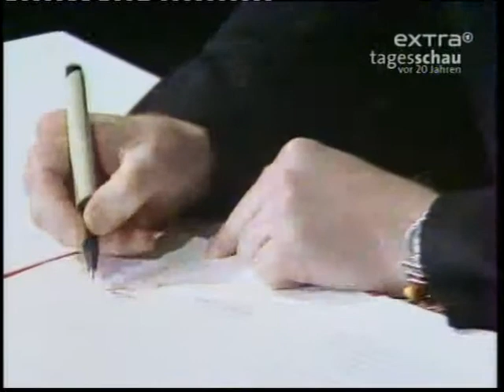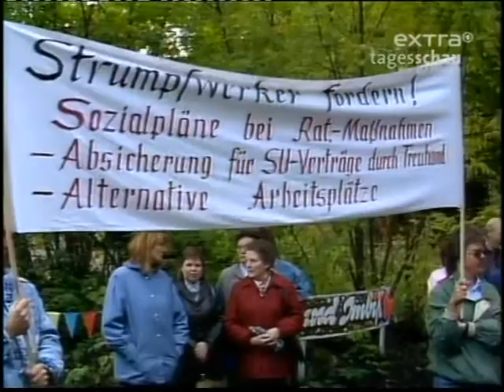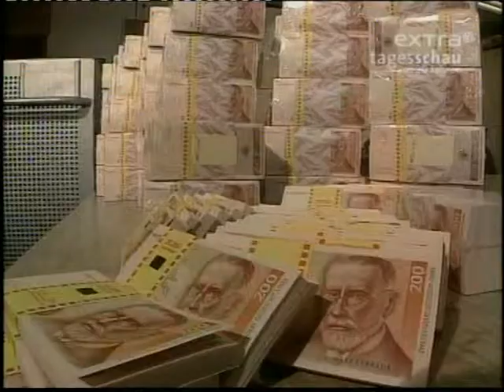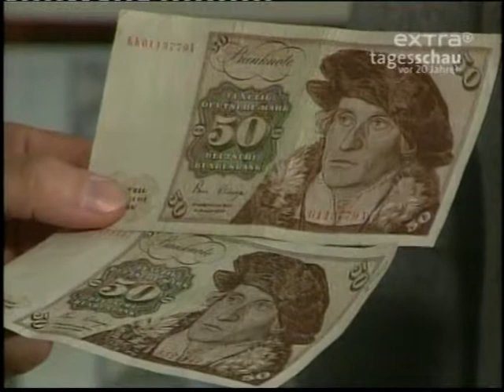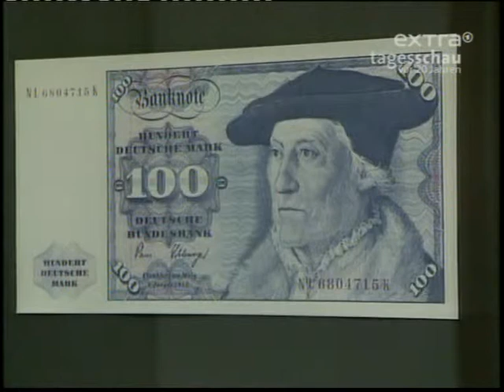Tagesschauausschnitt vom 27. September 1990